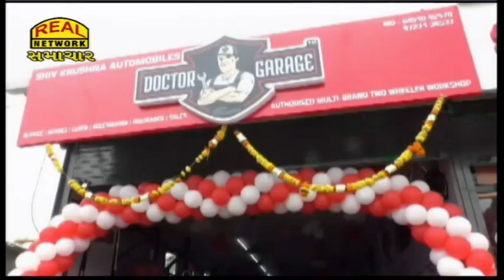ગાડીઓની સર્વિસ માટે ઓનલાઇન સુવિધા સાથે ડોક્ટર ગેરેજની બે શાખાઓનો શુભારંભ...II Real News Surat